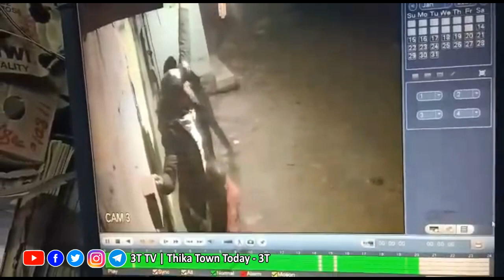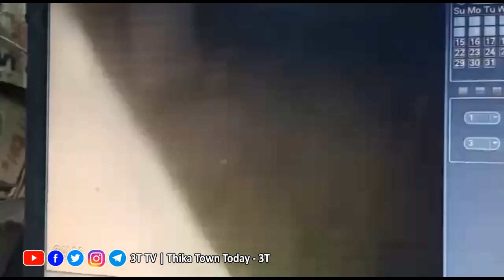CCTV Footage: Thugs attempt to break into a kiosk in Makongeni Phase 6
Thugs attempt to break into a kiosk in Makongeni Phase 6